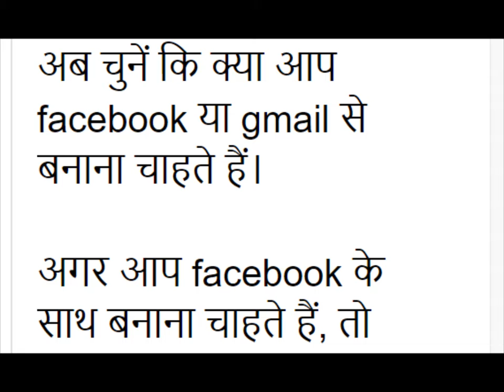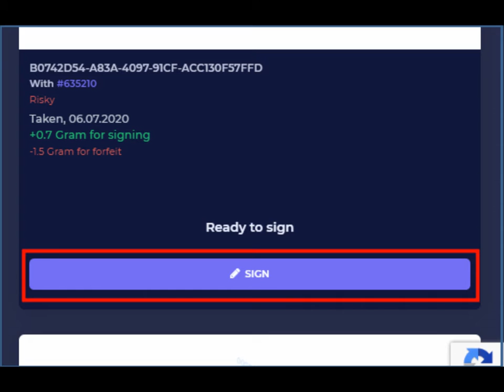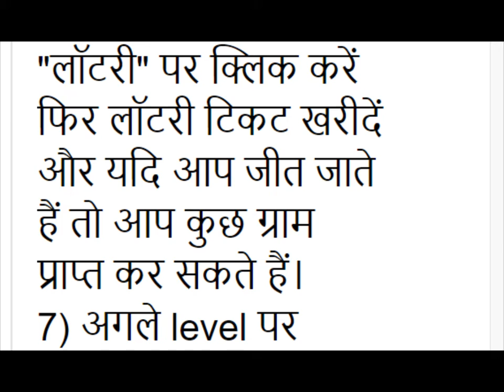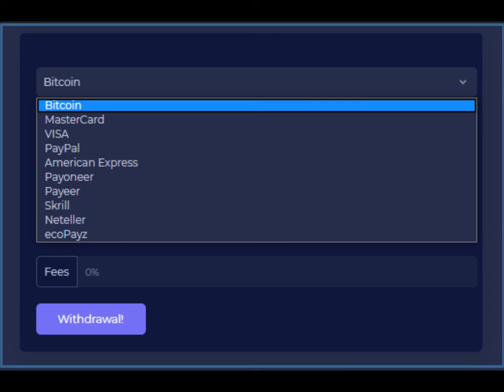EARN $1000 IN 3 - 4 MONTHS FREE WITHOUT INVEST REAL SITE